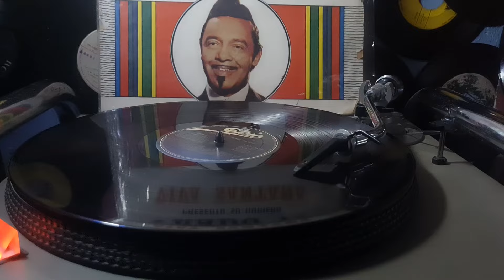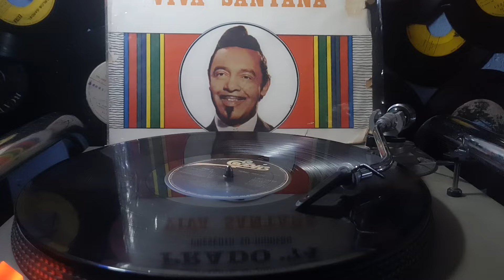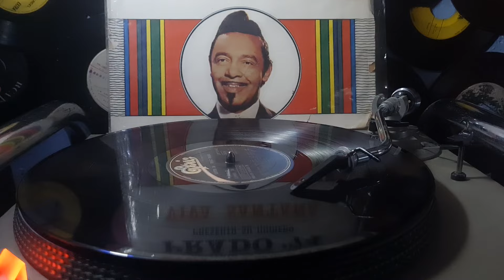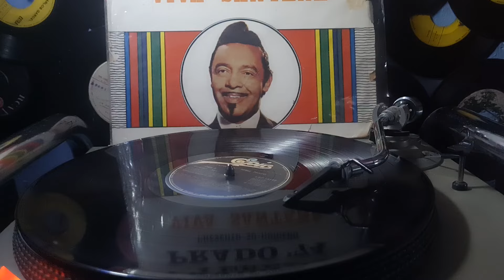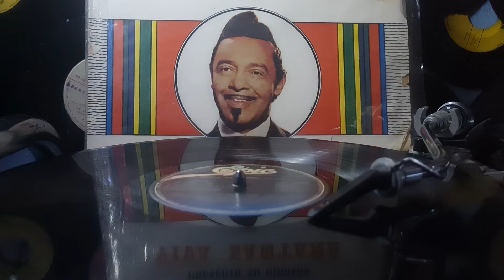PEREZ PRADO / EL TAXISTA ESPAÑOL